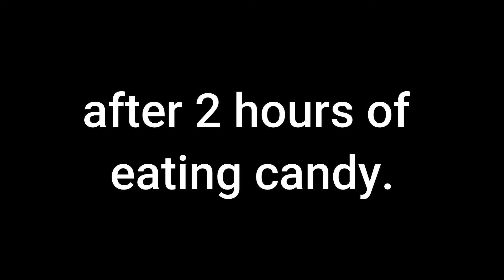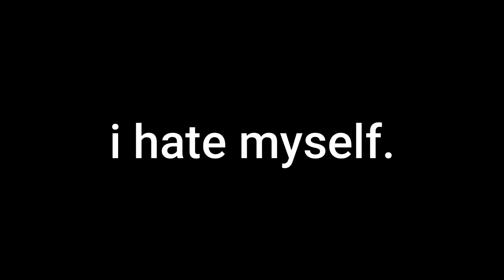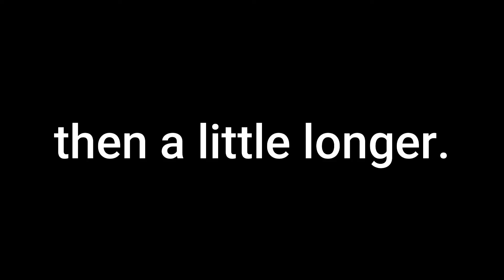#53 UYC Snack Bracket: CANDY EDITION [PART 2]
In today's episode, Chris and Brent work together with the help of Jesse and Joemel to narrow down which candy is in fact, the BEST candy for the fall season.

Will it be one of the all-time classics, or will an underdog rise up and surprise the competition. Find out during this two part episode of the UYC SNACK BRACKET: Candy Edition!